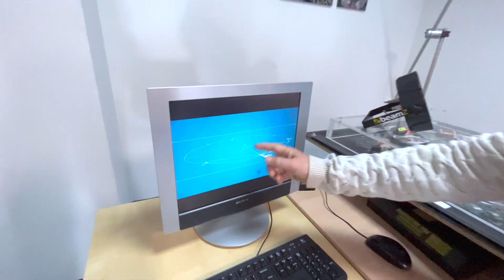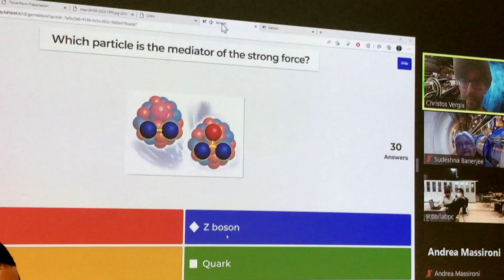El IPPOG cumple 25 años🎂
🔴El Grupo Internacional de Divulgación de la Física de Partículas (IPPOG), ahora rebautizado como Grupo Europeo de Divulgación de la Física de Partículas, cumple 2️⃣5️⃣ años de trayectoria, desde su nacimiento en 1997 en el CERN, llevando la física de partículas a la sociedad. El catedrático emérito del IFCA, Alberto Ruiz, ha sido desde 2005 y hasta el pasado mes de octubre, el representante del IPPOG en España y hace un balance de estos 17 años en el cargo, ahora ocupado por el físico e investigador Jesús Puerta-Pelayo.